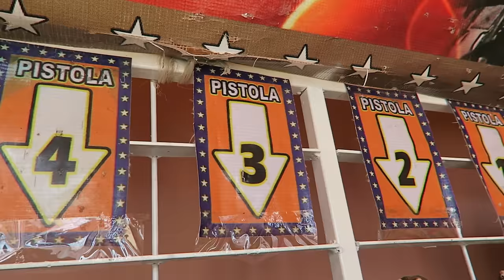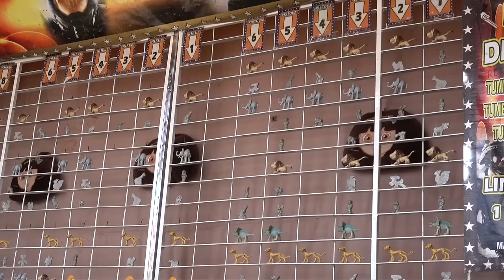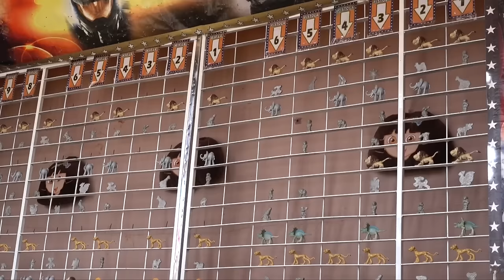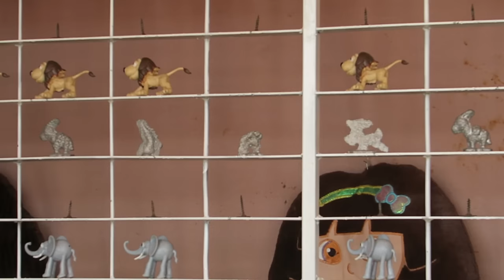Reto Sniper en San José - Random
CHECA LA REVACHA EN EL CANAL DE CRISS